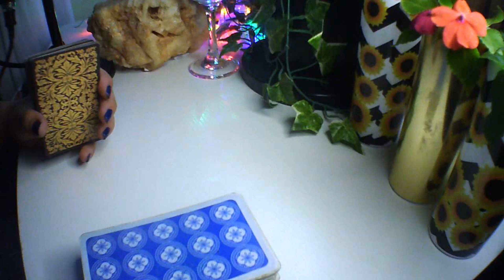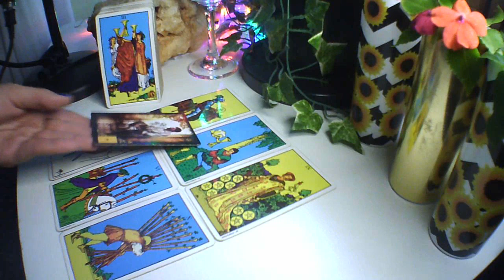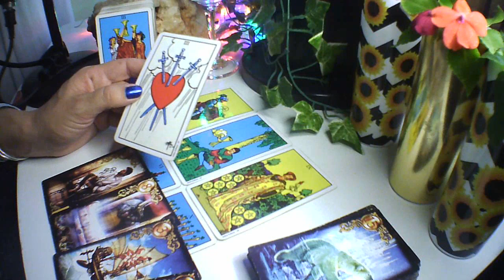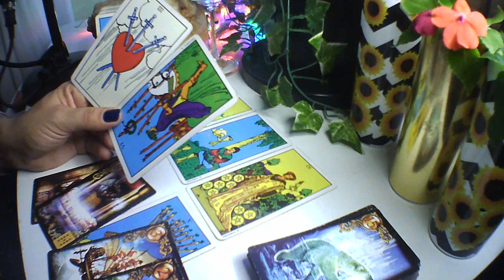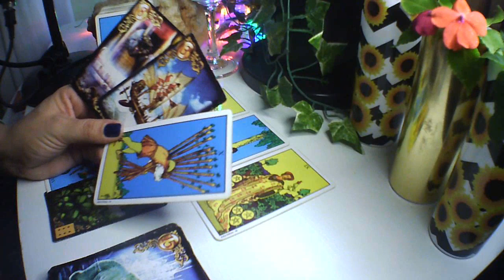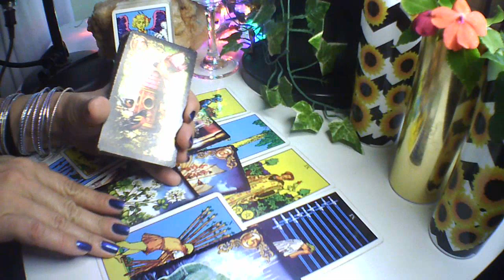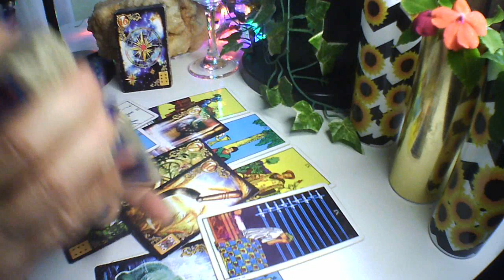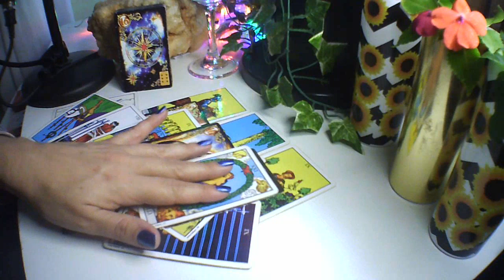VIRGEM🎁 LEITURA BÔNUS - GERAL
Leitura 🎁BÔNUS🎁 para o Signo de VIRGEM♍

Essa tiragem foi feita na energia dos VIRGINIANOS (sol, lua, ascendente, marte e vênus).

Boa leitura!

 🍼  Terapia Infantil.

💠Livia Albarello Terapias💠